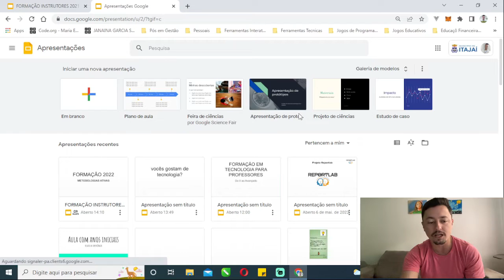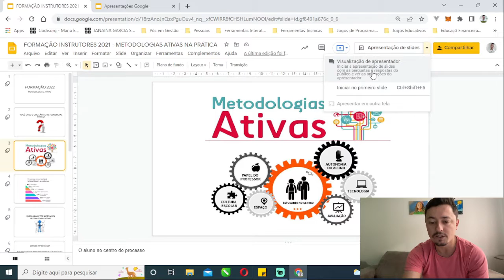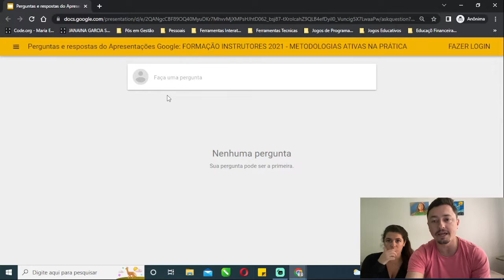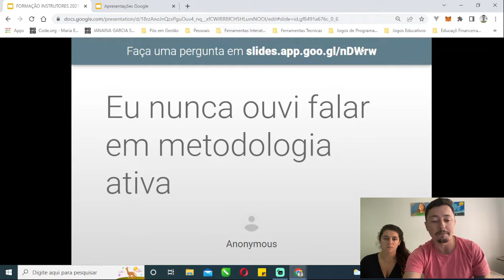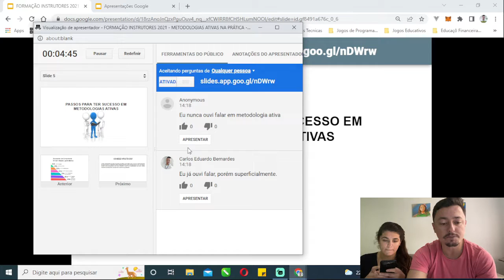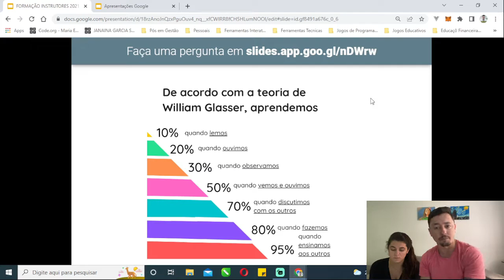INTERAÇÃO PÚBLICO COM SLIDE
Nesse vídeo mostro uma ferramenta nova do Google Slides onde explico como utilizar a função interação em uma aula, palestra ou reunião para que seja muito mais atraente a forma de palestras e aulas, esse recurso é totalmente gratuito e ajuda demais a prender a atenção do público naquilo que estou ensinando

OBS: Para melhor aproveitamento da ferramenta é essencial você estender a tela quando estiver com seu projetor de imagem, dessa maneira o público não olha a sua tela de moderação. Caso não saiba utilizar o modo estendido do projetor deixe aqui nos comentários que eu faço um vídeo explicando apenas isso.